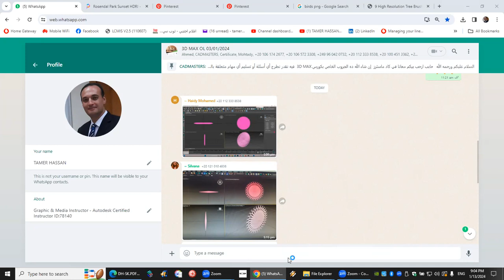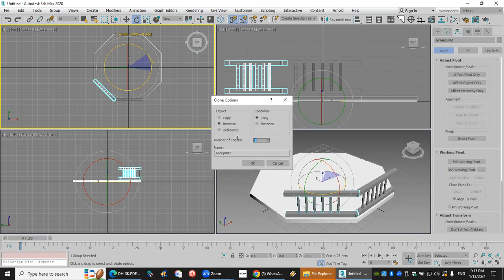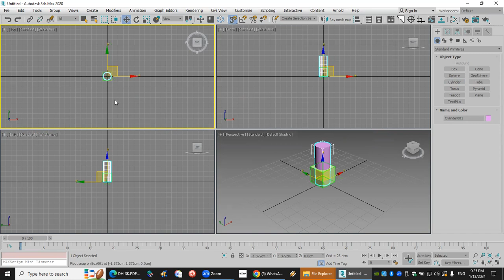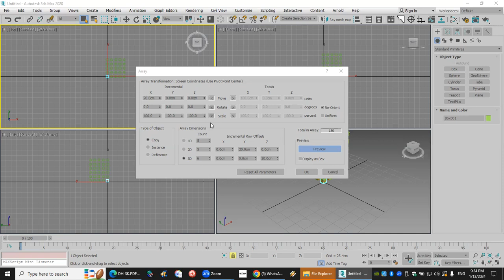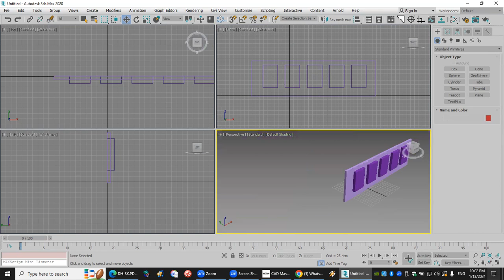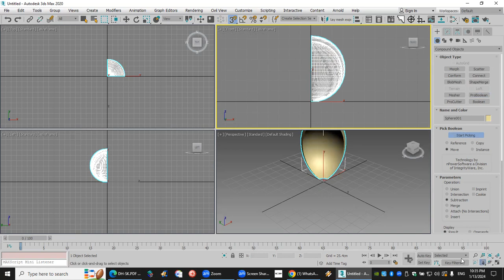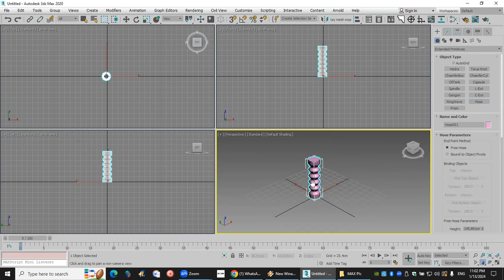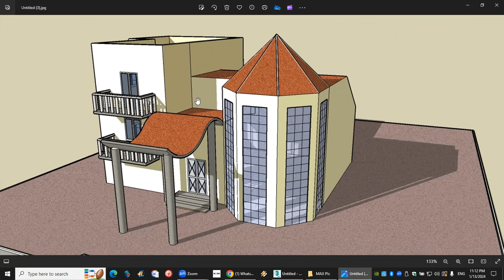3DMAX Online Course Lec. 4